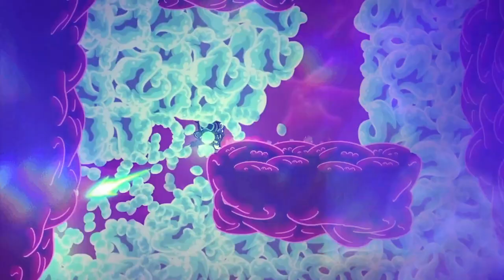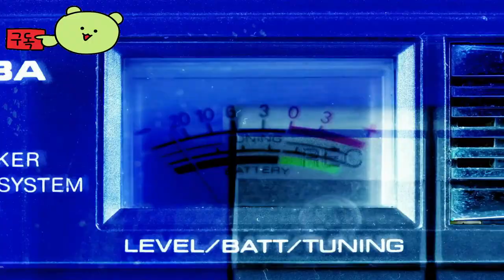바이오건 ( BioGun ) April 17, 2024 공식 얼리 액세스 트레일러 TOLD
🕹️Game content
BioGun의 미세한 세계에 주사해 보세요. 인간의 가장 친한 친구를 내부에서 구하는 임무를 수행하면서 바이러스 위협과 구불구불한 복도에 맞서세요. 당신은 개 종류를 멸종으로부터 구할 백신이 될 수 있습니까?

⚡Game Developer
 Dapper Dog 디지털